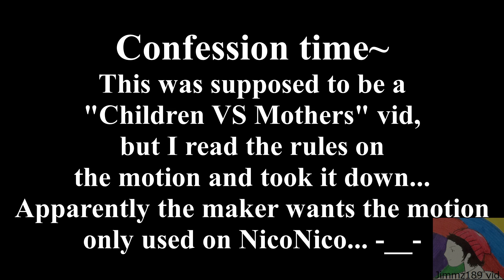Butterfly Updated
Please read -___-